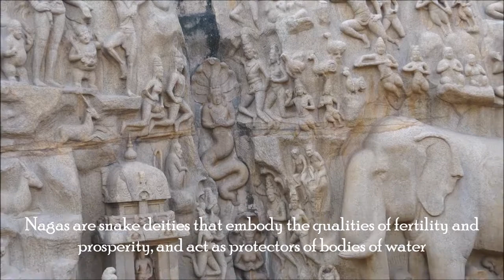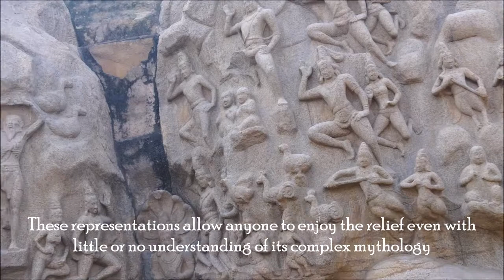Rayappa Kasi = The Great Relief, Mamallapuram, India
The Great Relief or Arjuna's Penance or Descent of the Ganges is a monument at Mahabalipuram, on the Coromandel Coast of the Bay of Bengal, in the Kancheepuram district of the state of Tamil Nadu, India. Measuring 96 by 43 feet (29 m × 13 m), it is a giant open-air rock relief carved on two monolithic rock boulders. The legend depicted in the relief is the story of the descent of the sacred river Ganges to earth from the heavens led by Bhagiratha. The waters of the Ganges are believed to possess supernatural powers. The descent of the Ganges and Arjuna's Penance are portrayed in stone at the Pallava heritage site. The relief is more of a canvas of Indian rock cut sculpture at its best not seen anywhere in India. It is one of the Group of Monuments at Mahabalipuram that were designated as a UNESCO World Heritage Site since 1984.